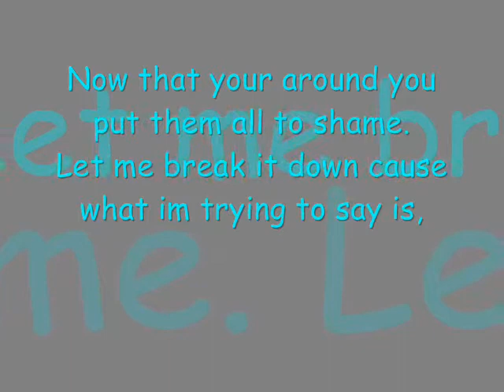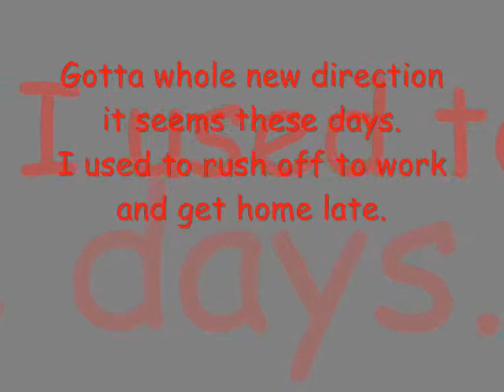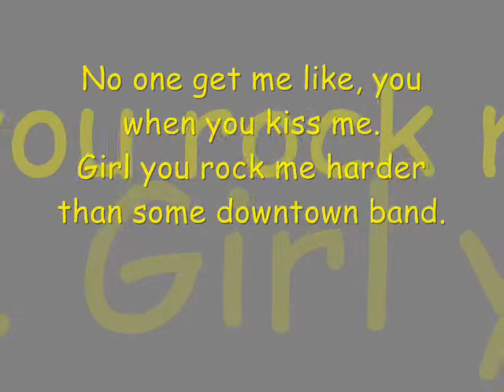Chris Young- You Lyrics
You lyrics by Chris Young!